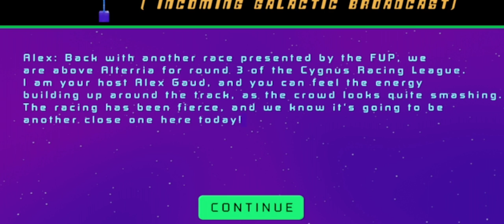SMASHING that SUPERFIRE [Cygnus Racing League: Fire Series, Penultimate Race]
Like this video? Here are some more from me, grouped by category so you can find something similar (or something different!):